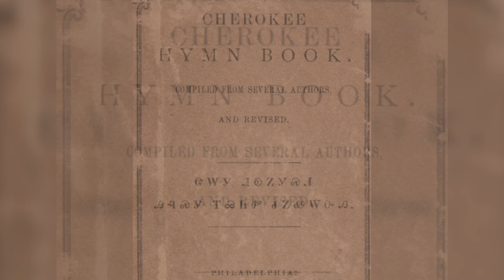Cherokee Almanac: RESILIENCY AFTER REMOVAL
The forced removal of Cherokee people to a strange new land in the west brought about changes in the traditional plants, materials and other aspects of daily life. In this Cherokee Almanac, we explore the ways in which our ancestors held on to their culture in a turbulent time.